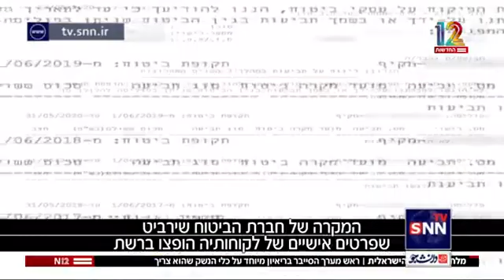۱ ژوئیهٔ ۲۰۲۱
🎥 اعتراف مسئولین رژیم صهیونیستی به قدرت سایبری ایران و ضربه‌ای سایبری  که در جنگ با غزه خوردند

🔸رئیس بخش دفاع سایبری اسرائیل : ما در جنگی هستیم که با سرعت نور است
🔸 اسرائیل در حال حاضر با حملات بی امان از طریق شبکه دشمنان گمنام، از ایران و بسیاری از نقاط جهان مبارزه می کند.
🔸 سناریوی ترسناک یک حمله سایبری میتواند تا ۲ میلیارد دلار به اقتصاد ما ضربه بزند
🔸در حین جنگ غزه هکرها موفق به نفوذ به ۲۰۰ سرور موجود در اسرائیل شدند